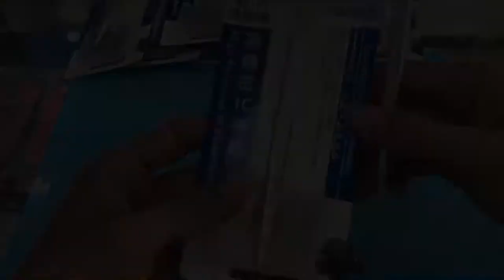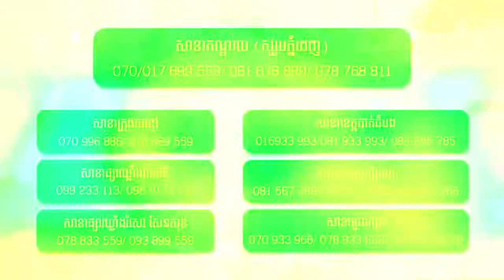កាំបិតកោសកាវ SS-101A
សួស្ដីអតិថិជនសាន់សាញឃ្វីគកម្ពុជា​ ទាំងអស់គ្នា
ក្នុងវីដេអូនេះគឺជាកាំបិត​កោសកាវ​  SS-101A ដែលមានអត្ថប្រយោជន៍​ច្រើន​ និងជួលសម្រួលដល់បងជាងៗ​ អោយកាន់តែងាយស្រួល ហើយរហ័សជាងមុន!!!
បងៗអាចរកទិញបាននៅគ្រប់សាខាសាន់សាញទាំង 7សាខា
សូមអរគុណ!!!